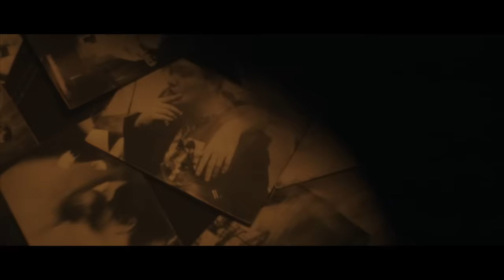THRILL PILL - Фотографии (Prod. by Ocean)